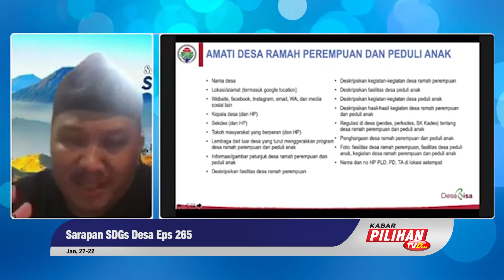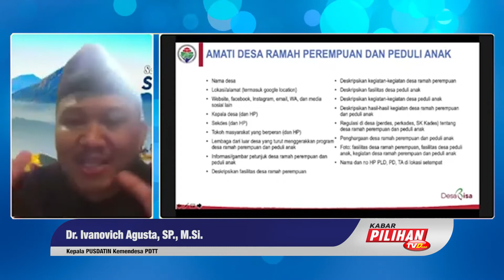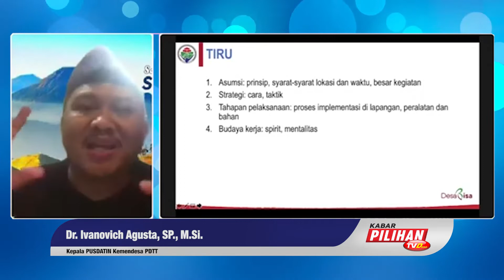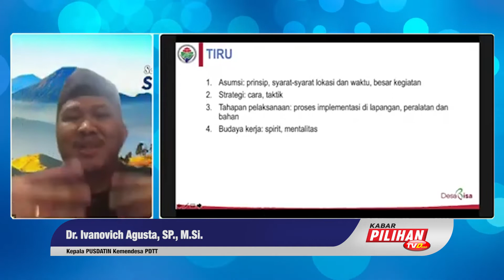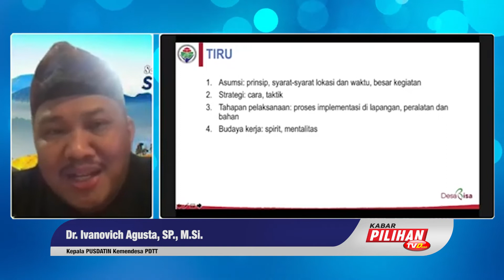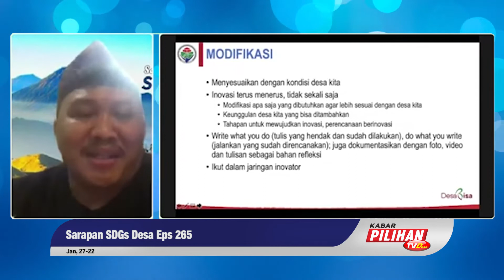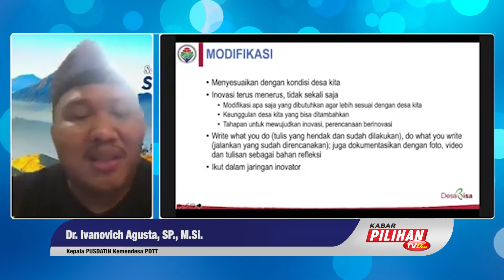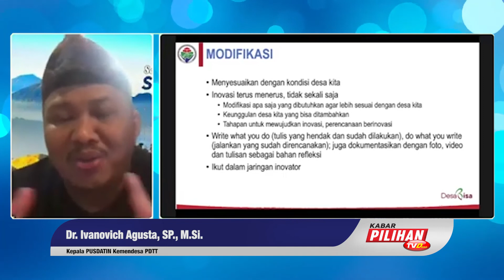Membangun Desa Ramah Perempuan & Peduli Anak Serta Hal Positif Lainnya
Dalam mengembangkan Desa ramah perempuan dan peduli anak bisa dilakukan dengan berbagai cara, Kementerian Desa PDTT telah menyediakan secara rinci kategori informasi untuk mengembangkan program baru ini. Selain itu Kemendes PDTT juga membuka kesempatan kepada pemimpin daerah dalam membentuk Desa dengan kategori positif lainnya.